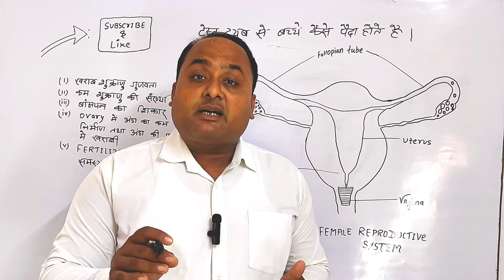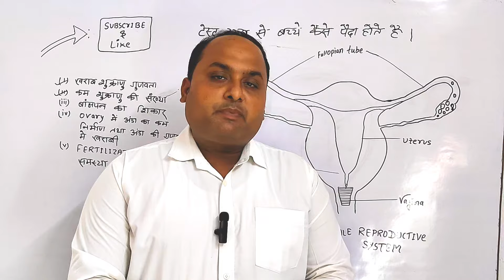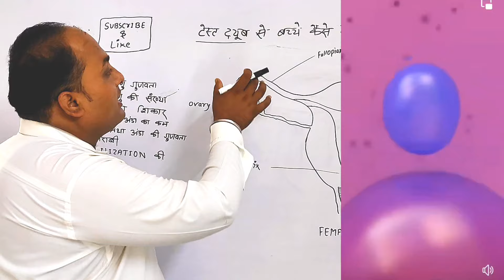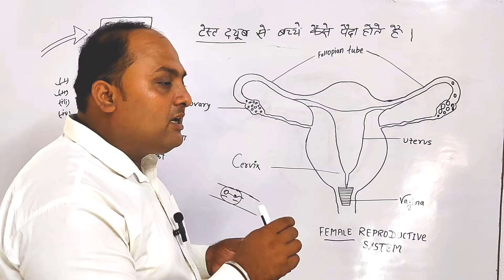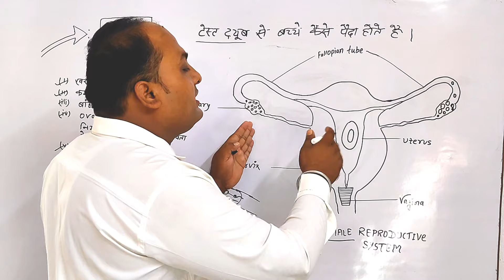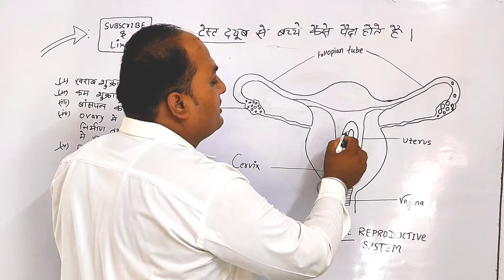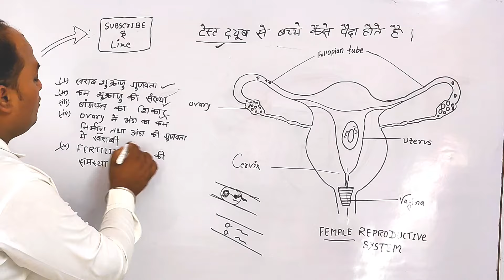टेस्ट ट्यूब बेबी कैसे होता है।क्यों biology health disease @AlokSirStudy#virel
टेस्ट ट्यूब बेबी कैसे होता है।क्यों biology health disease @AlokSirStudy

अधिक वीडियो को देखने के लिए लिंक पर क्लिक करें।

                  धन्यवाद 🙏🙏

इन सभी विडियो को देखिए
किसी भी तरह की परेशानी हो तो इंस्टाग्राम पर मैसेज करें।

              !! धन्यवाद !!